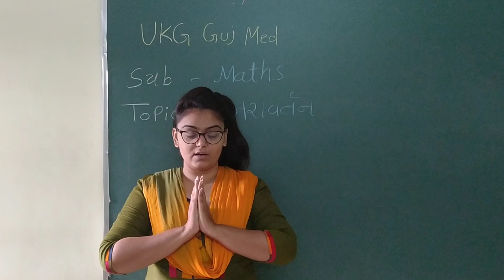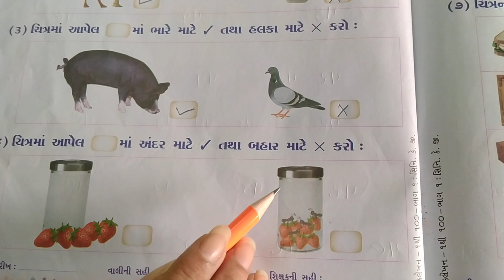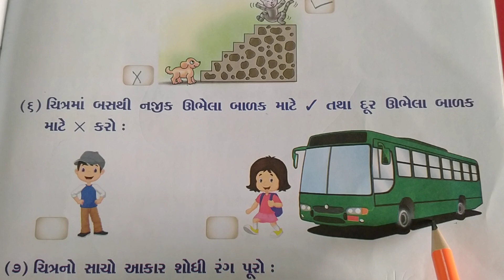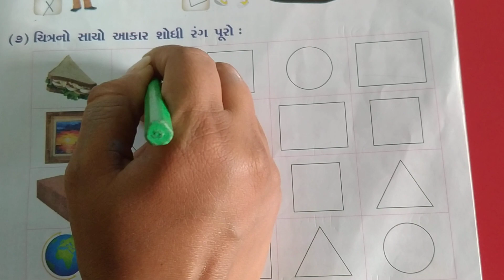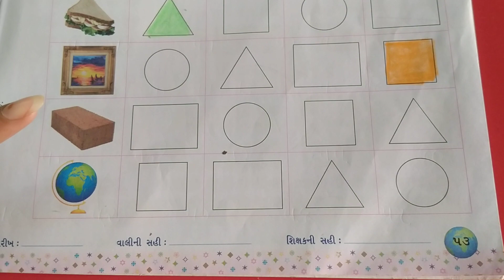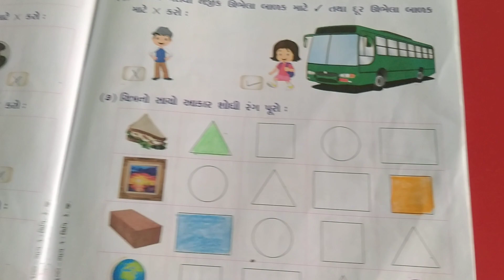Ukg Guj Med || Maths || Page no 52,53